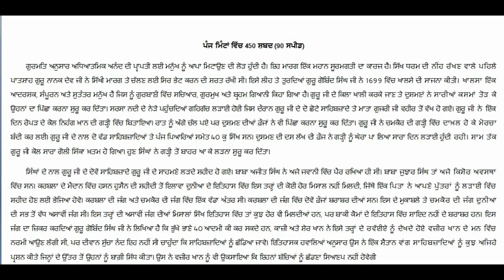Punjabi steno dictation passages 90 wpm || “ਮਹਾਨ ਸ਼ਹੀਦੀ” Sahibzade. Punjabi and English shorthand